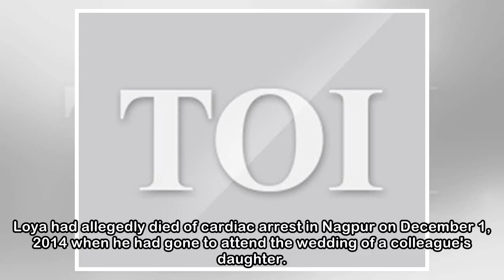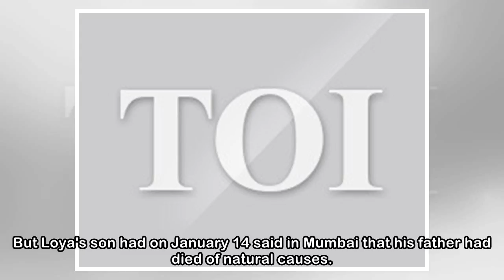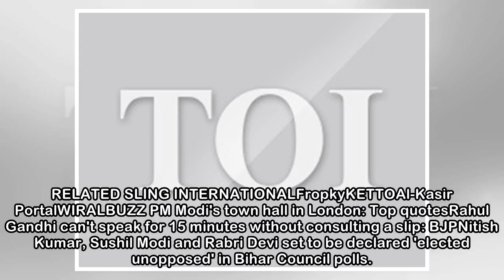Judge Loya death case: SC likely to decide tomorrow on independent probe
PTI | Updated: Apr 18, 2018, 22:14 ISTJudge Loya had allegedly died of cardiac arrest in Nagpur on December 1, 2014 when he had gone to attend the wedding of a colleague's daughterThe issue of Loya's ...